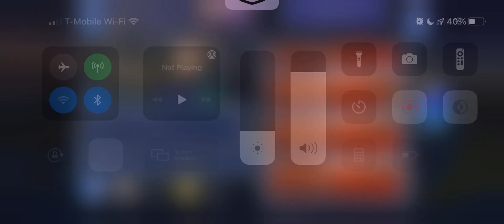GL FIRST Cor! Featuring FixedKadaj and Ashe! (Lufenia)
We got our Kadaj fix and it’s time to run him pretty much anywhere. Including here! Enjoy!